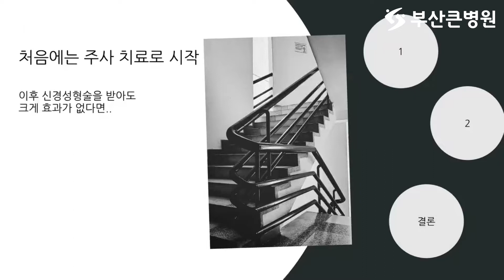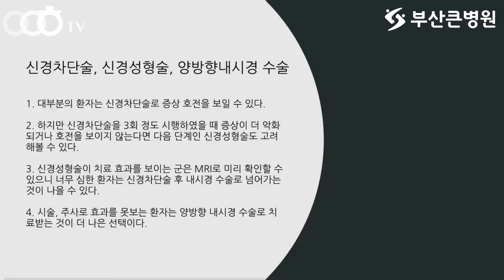[ 부산신경외과추천 , 부산통증의학과추천 ] 신경차단술, 신경성형술, 그리고 내시경 수술 (부산큰병원 우영하)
이번 동영상의 주제는 ' 단계적 치료     '입니다
이를 통해서 여러분들이 ' 단계적 치료  ' 에 대해 좀 더 알아가셨으면 좋겠습니다.